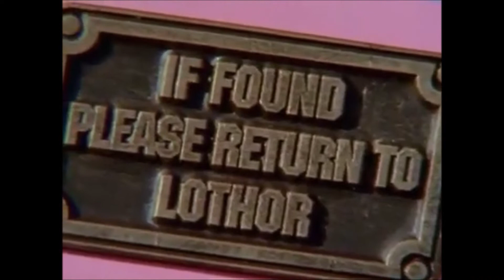Power Rangers: Ninja Storm Savage Moments - Part 1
RIP Pua Magasiva.